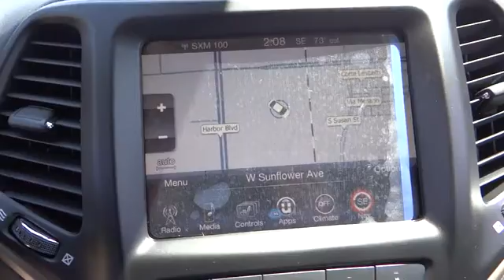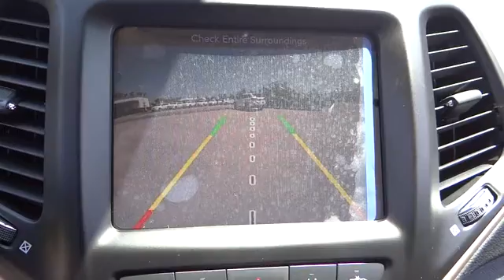2016 Jeep Cherokee Costa Mesa, Huntington Beach, Irvine, San Clemente, Anaheim, CA JR61816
2016 Jeep Cherokee